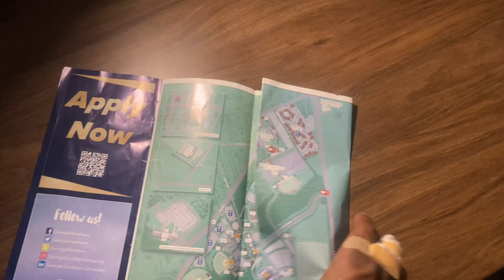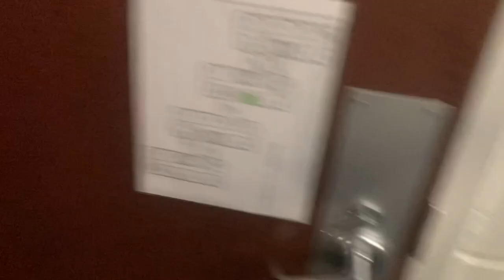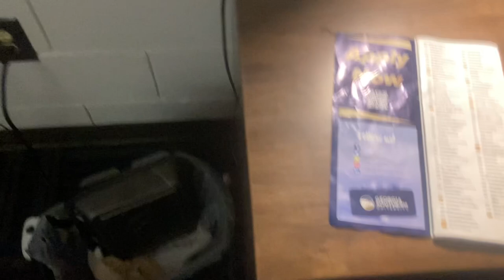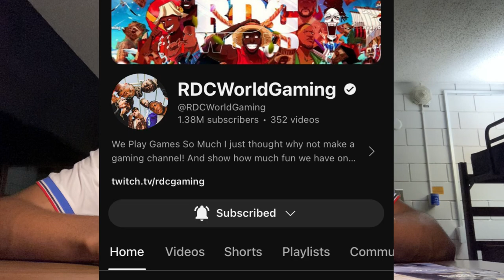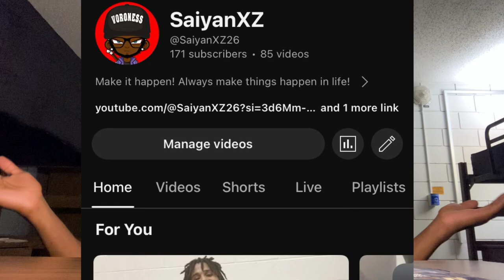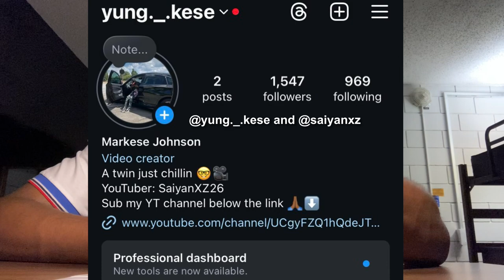I move in to Georgia Southern University!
Yo! This video about what I’m doing in life this year know I haven’t make videos for 4 or 5 months people unsubscribe my channel but that’s okay it’s part of life the rest of all are my biggest supporters from this channel thank you for subscribing my channel
still I love y’all hope you enjoy it I will be back soon! SAIYANXZ OUT!✌🏾